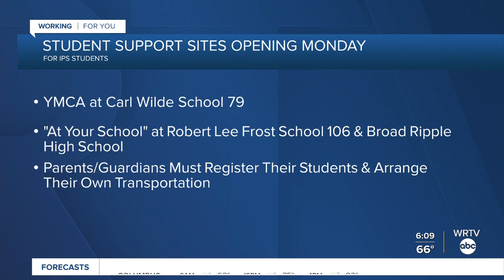Honoring the lives lost to overdoses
Downtown Indianapolis lit up in purple for Overdose Awareness Day.